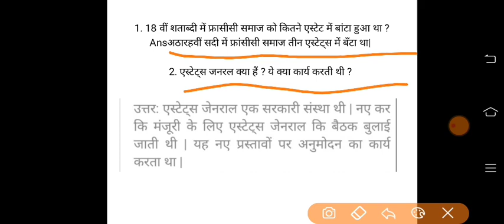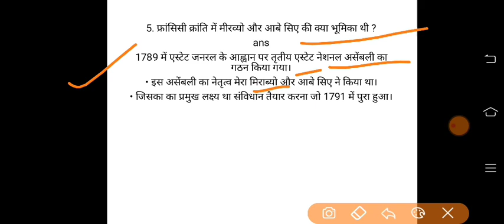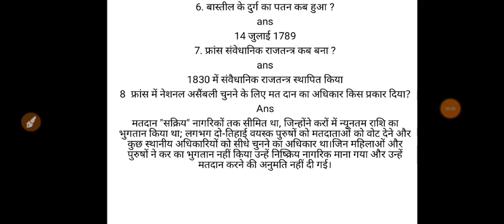Class 9 सामाजिक Homework/ Grahkarya 30/6/2021 | Smile 3.0 Homework | स्माइल कार्यक्रम-गृहकार्य